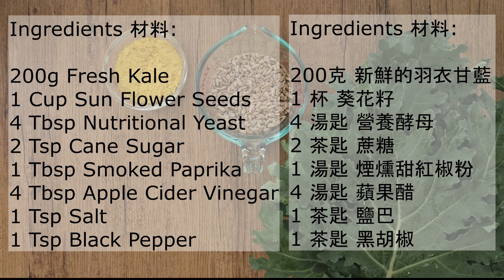Oven Baked Kale Chips 烘培羽衣甘藍片 │Jen Chen Vegan Recipe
This is a step by step recipe video to make bake kale chips.  There are many different types of kale, and this year I grow a lot of flat leave kales.  Therefore, I would like to try this type of kale to make into kale chips.  It is good for snacking~
English and Mandarin ingredients below 下面有中文

 Oven Baked Kale Chips

Ingredients:
1 Cup Raw Sunflower Seeds
4 Tbsp Nutritional Yeast
1 Tbsp Smoke Paprika
1 Tsp Salt
1 Tsp Black Pepper
3 Tbsp Apple Cider Vinegar
2 Tsp Cane Sugar
Some Extra Virgin Olive Oil

Procedure:
1.Soak sunflower seeds in the water for 30 minutes.
2.Tear off the kale leaves from the stems.
3.Drain the sunflower seeds water.
4.Blend all the ingredients well in the food processor.
5.Massage the paste with kale together.
6.Lay flat on the baking sheet and bake 350F/180C for 25 minutes.
7.Ready to serve.

這道料理一步一步的教您如何完成製作羽衣甘藍脆片。羽衣甘藍有很多品種，今年我耕種很多比較平面的羽衣甘藍，所以我決定試著烘培起來當做零食吃。希望你們會喜歡~

烘培羽衣甘藍脆片

材料:
1 杯 生的葵花籽
4 湯匙 營養酵母
1 湯匙 煙燻甜紅椒粉
1 茶匙 鹽巴
1 茶匙 黑胡椒
3 湯匙 蘋果醋
2 茶匙 蔗糖
少許特級初榨橄欖油

步驟:
1.先泡葵花籽30分鐘。
2.從莖部撕下葉片，保留葉片即可。
3.倒掉葵花籽的水。
4.其他香料都放入食物調理機攪拌，中間要停下來，把香料往下壓，機器再攪拌，這步驟大約需要重複做三次。
5.把攪拌好的香料倒入已經撕好的羽衣甘藍裡面，搓揉攪拌在一起。
6.再將羽衣甘藍葉一個一個的鋪平在烘培紙上面。放入烤箱烤華氏350度/攝氏180度，烤大約25 分鐘。
7.取出烤箱，即可食用。吃不完的話，請放入夾鏈袋裡，放置在乾燥的地方或者放在冷凍庫。最好一個禮拜吃完。